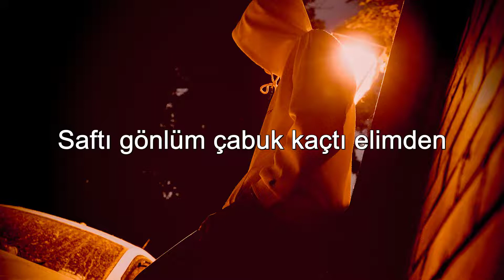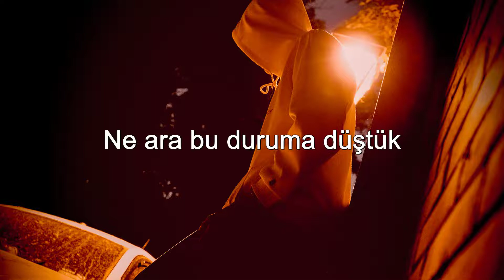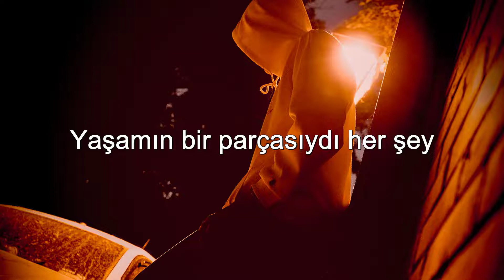Semicenk - Herkes Gibisin ( Sözleri/Lyrics )